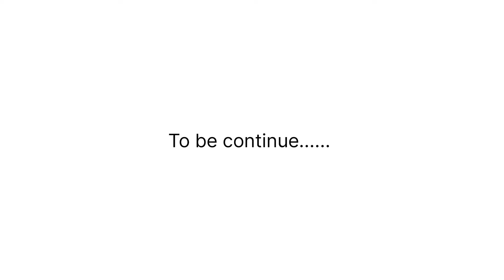College Project|Civil engineering 👨‍🔧student ladakhivlogger college @Stanzinladakh